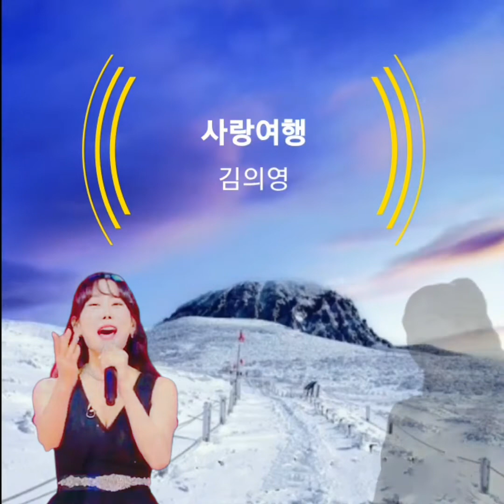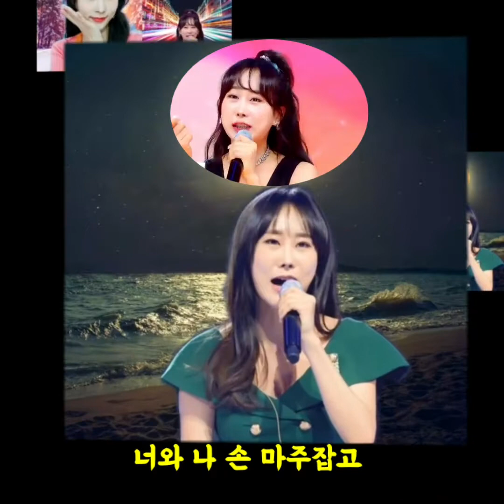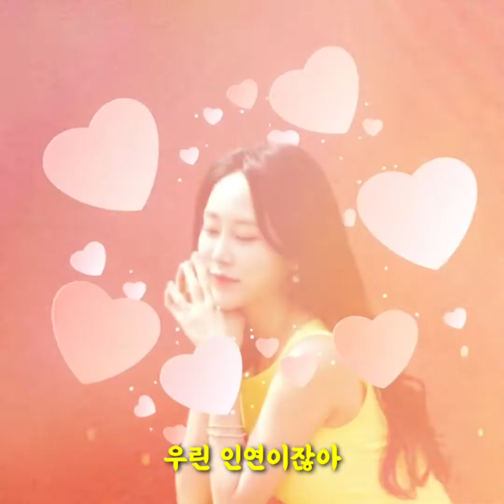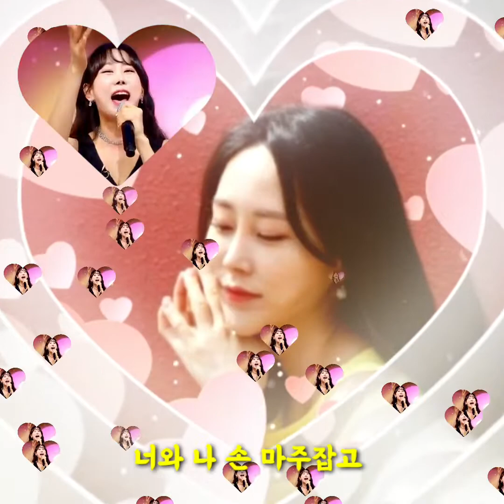미스트롯2 ⚘김의영 "사랑여행"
사랑여행 김용임(레전드미션)